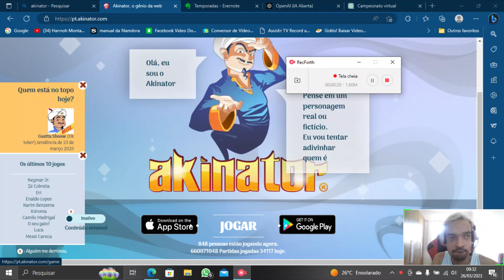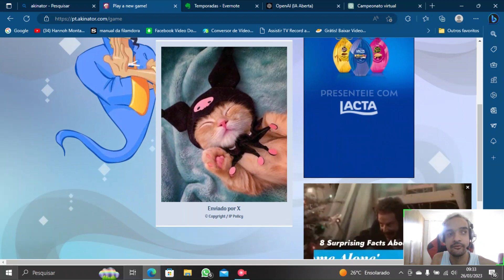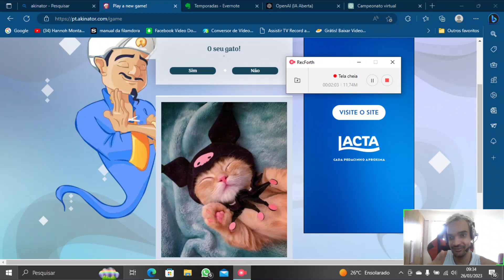Será que o Akinator consegue adivinhar o meu gato?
Testando o Akinator para ver se ele consegue adivinhar o meu gato! Será que ele vai conseguir? Assista e descubra